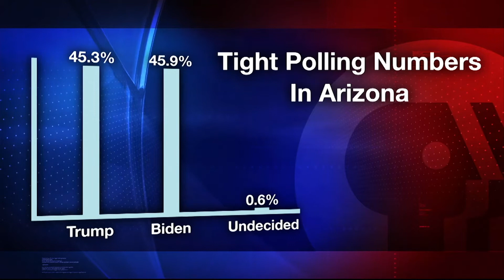Tight Polls | Cronkite News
For the first time this entire election cycle, one survey shows President Trump within less than 1% of Vice President Biden. (Video by Sean Rice/Cronkite News)